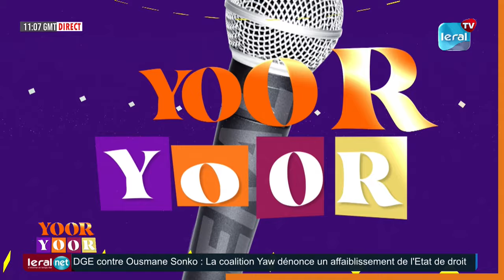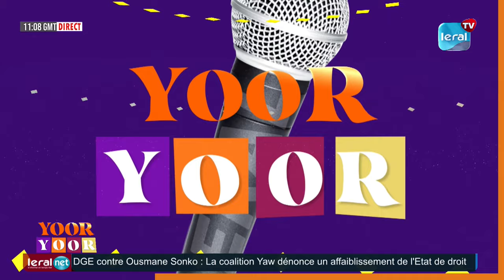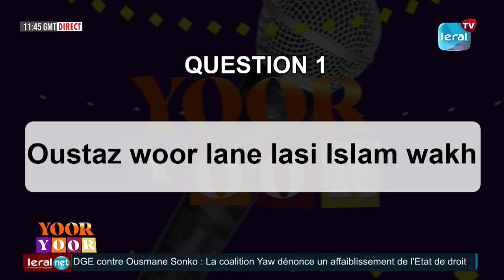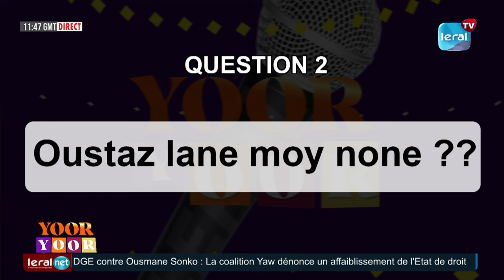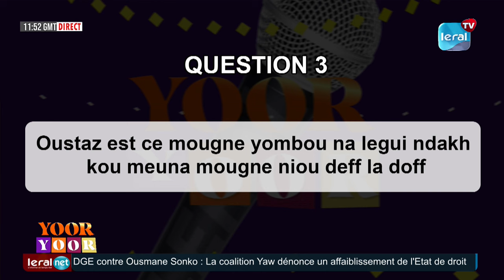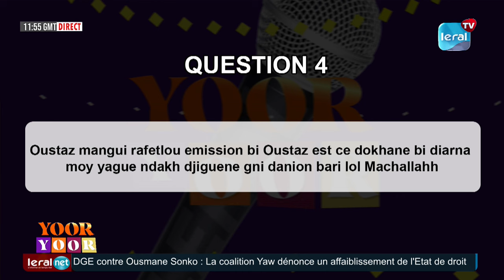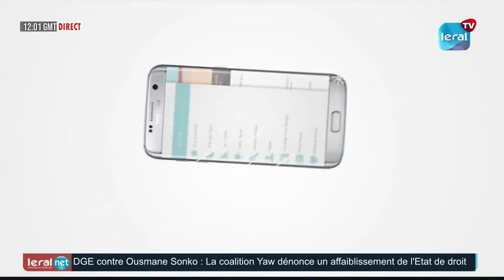YOOR YOOR CE LUNDI 23 OCTOBRE 2023 SUR LERAL TV